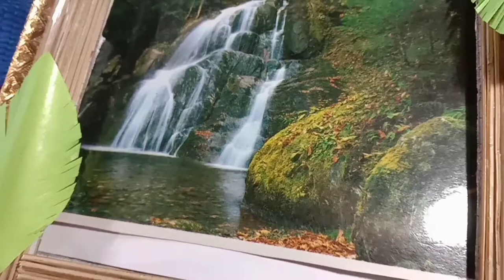Photo frame | DIY broom stick photo frame | best out of waste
Materials used : broom stick
                             golden paper
                             red and green goat paper
                             cardboard

Hai everyone.
I hope you enjoyed the video 🤗.